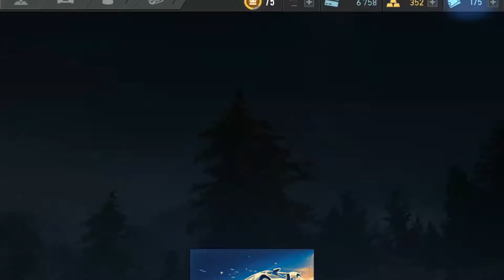NFS No Limits - LIGHTS, CAMERA, TRACTION! Ford GT ( 2017) Event - Day 4